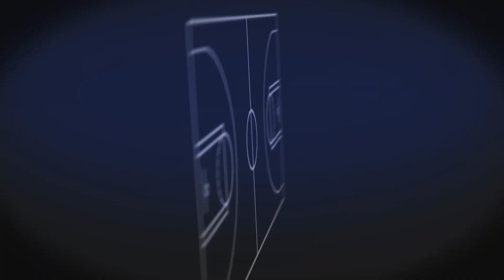Our All-Time Favourite NBA Jerseys | NLSC Podcast 523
From courtside of the virtual hardwood, it's Episode 523 of the NLSC Podcast, hosted by Andrew and @dee4three930!

What are some of our favourite NBA jerseys of all-time? This week, we join the community in naming our top three uniforms throughout history, as well as listing other memorable designs as honourable mentions. We also discuss some of the players that made those jerseys so iconic, and reflect on how 90s styles are seemingly making a comeback despite so many people trying to tear down the era.

Also tune in on...